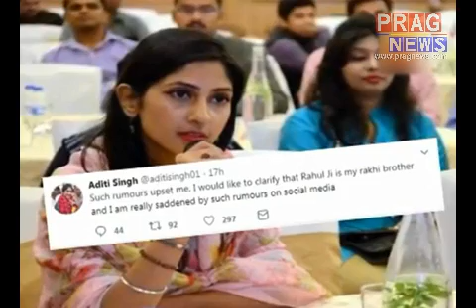India's most eligible bachelor Rahul Gandhi's impending marriage.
India's most eligible bachelor and congress leader Rahul Gandhi's marriage has been on talks for quite a sometime .Some have even seen a beautiful mysterious girl visiting the Gandhi residence occasionally,making paparazzi doubt on Rahul's marriage.Will Rahul Gandhi marry?Will India's most eligible bachelor marry?